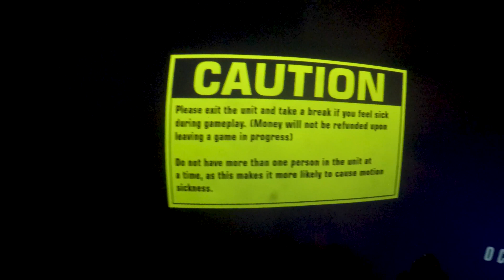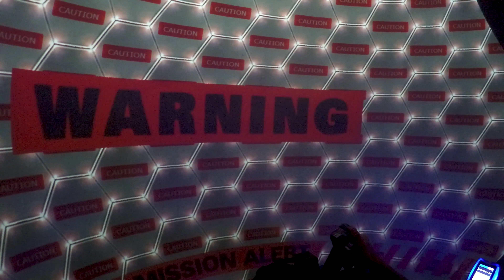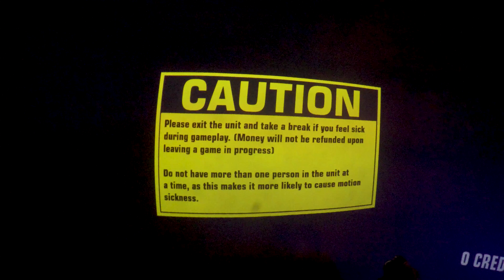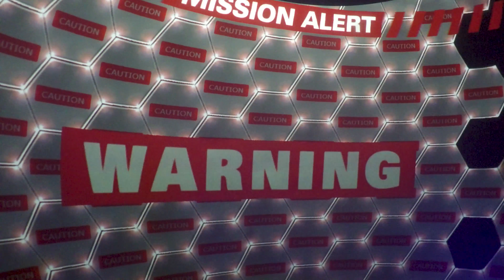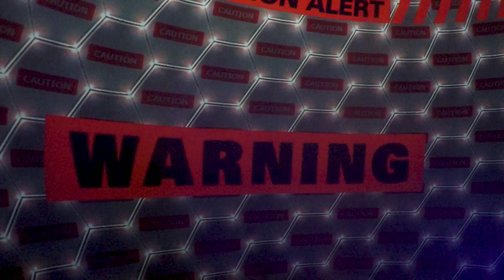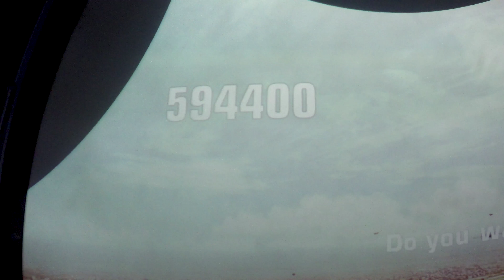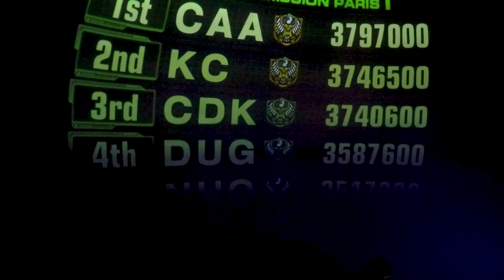Arcade Game Play Mach Storm Dome Screen Dogfight 3D Aviation Flight Simulator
Mach Storm Dome Screen Dogfight Arcade Game! Can ya beat it!? Love playing this 3D Flight Simulator and so does Doc.

This Game is very much like the Star Wars Battle Pod that was a successful Gaming Release in 2016. We are not sure which one we prefer, but possibly the Star Wars Battle Pod for a bit better graphics resolution.

Mach Storm Dome Screen Dogfight Arcade Game